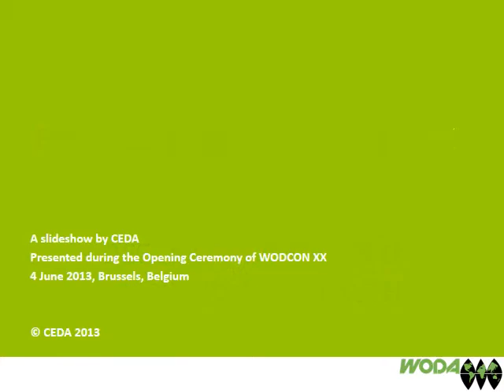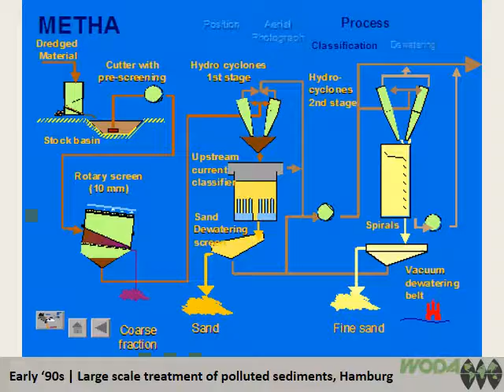WODCON XX - Anniversary slideshow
Video prepared by CEDA on the occasion of the 20th edition of the World Dredging Congress and Exhibition ( 3-7 June 2013, Brussels, Belgium). It covers a time span of 46 years from WODCON I in 1967 in New York, USA which faces and moments of 20 WODCONs and major milestones of the dredging industry.